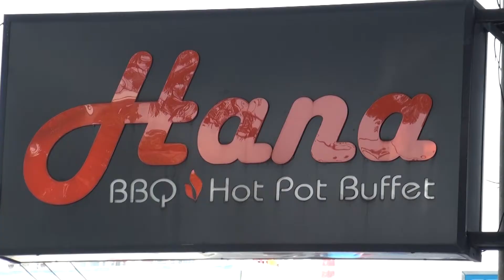Hana Hot Pot Buffet Sinh Nhật Thùy Linh thuở TP còn là xứ sở thần tiên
Video " Hân Hot Pot Buffet Sinh nhật Thùy Linh thuở TP còn là xứ sở thần tiên ", - quay, dựng và tải lên : Tiến Minh Trần. Clip: Ngọc Thúy.